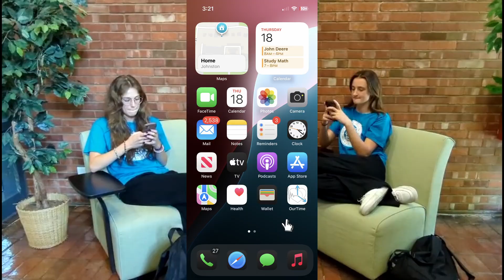Business Horizons 2024: Industry D - OurTime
Our Time, from Digital Dynamics, LLC.